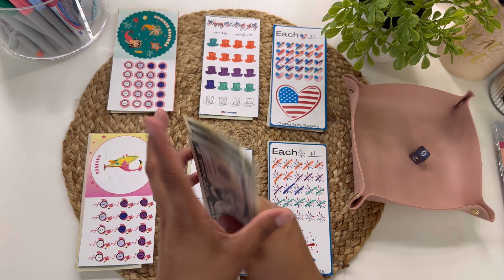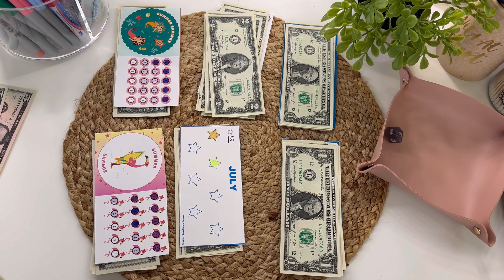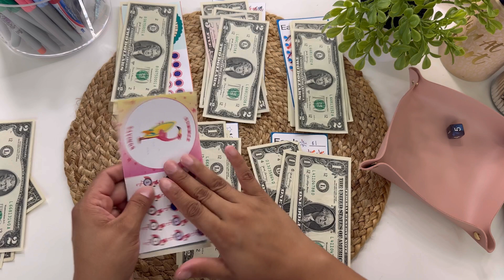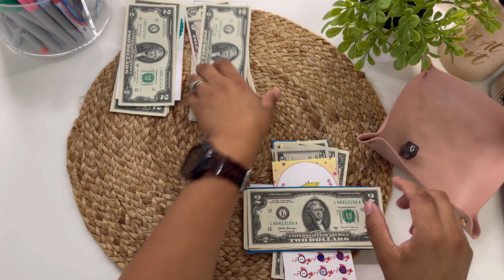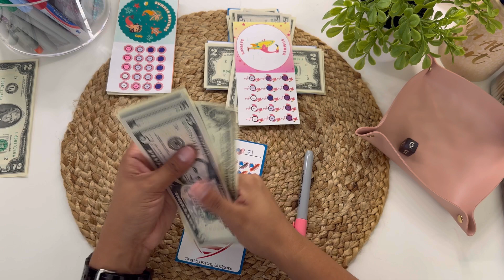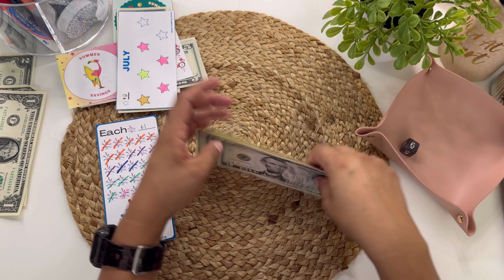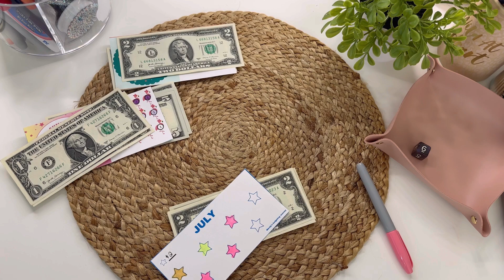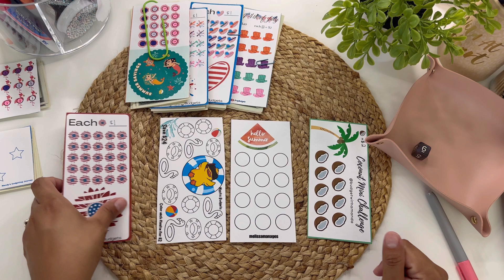Freebie Friday #4 | $30 | July 2024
TGIF!!! Another Freebie Friday!! HOW MANY CHALLENGES WAS I ABLE TO COMPLETE??? Hope you enjoy this video.  Thank you all for the love!  Have a great weekend!